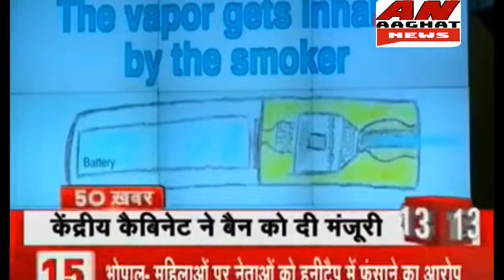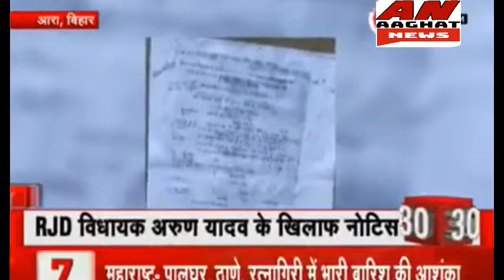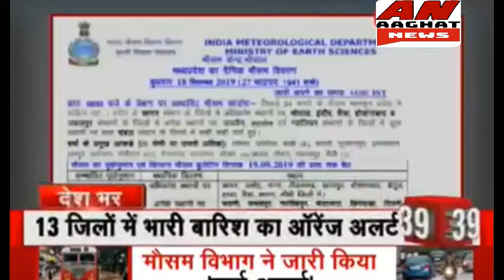आघात न्यूस १९ सेप्टेंबर २०१९